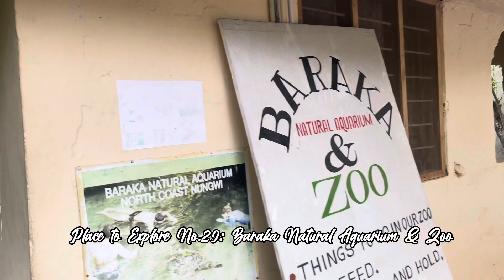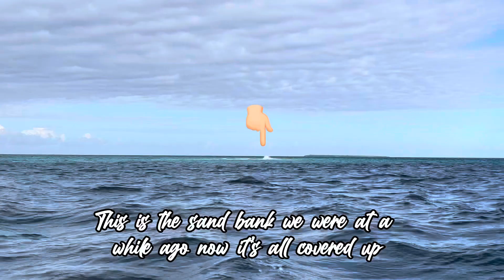Exploring Zanzibar Ep.7: Things to do and places to Explore in Zanzibar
Hey Beautiful Buddies please don’t forget to subscribe to my channel if you haven’t and like this video ♥️ If you’re planning to ever go to Zanzibar then you have tapped the right video to guide you when you go there!

Prices for each activity:

- swimming with the turtles: Tsh.10,000 per head
- Sunset Boating: Tsh.20,000 per head (can be negotiated if you’re a big group)

🌊Safari Blue Trip
• Island fee: Tsh.3,000 (locals per head) & $3 (foreigners)
• Boat fee: Tsh.70,000 (for the 4 of us)
• Snorkeling goggles: Tsh.5,000 each piece
• Jet Ski: Tsh.60,000 for 15 minutes (during high season the prices go up)
• Tour guide(Ahmed Keis): Tsh.50,000 (price changes depending on the season and the type of tour)
• Food: Tsh.25,000 (per head)